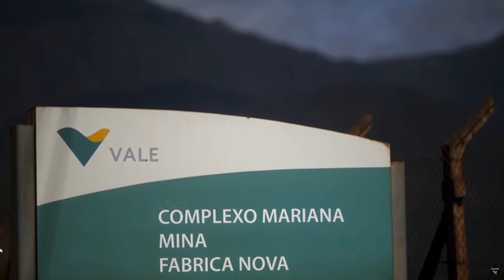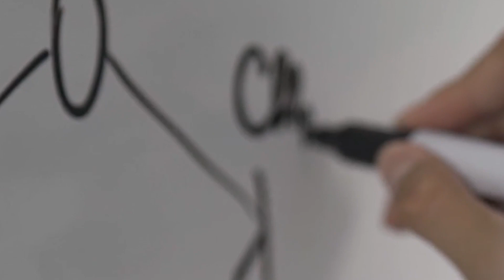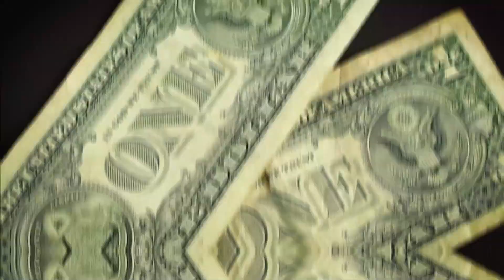What I Wish I Knew Before Becoming a Structural Engineer